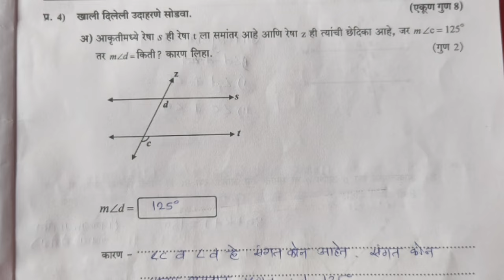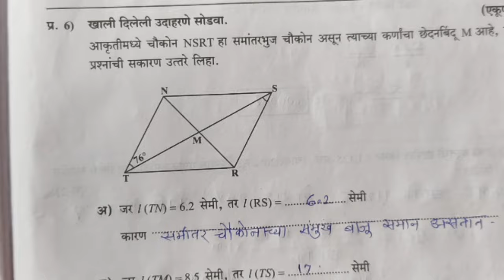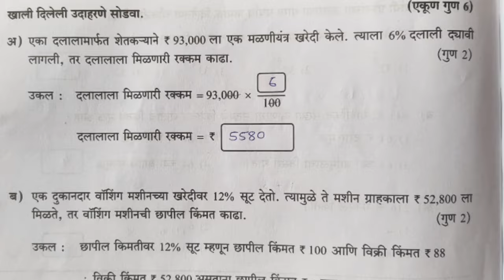पायाभूत चाचणी सराव पेपर संकलित मूल्यमापन 1गणित आठवी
Welcome to the walkthrough video for the first term exam question paper! In this video, we'll go through each question on the exam paper, providing explanations, tips, and strategies to help you tackle the questions with confidence.